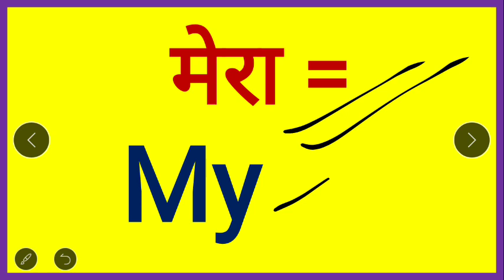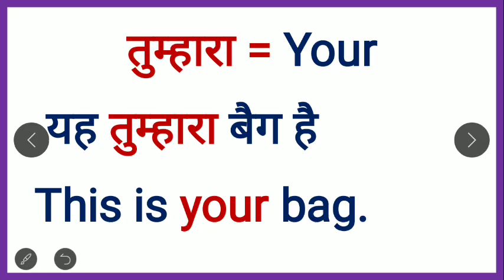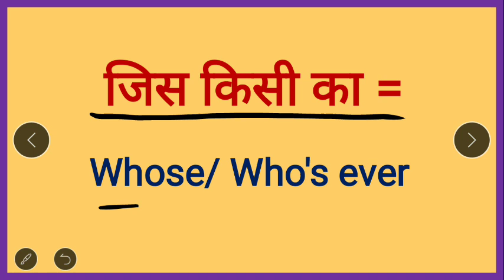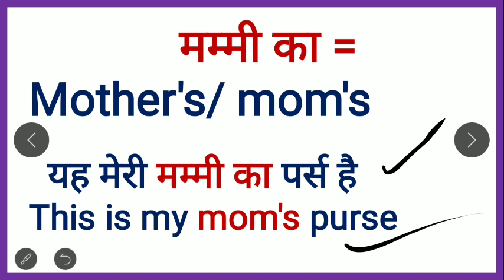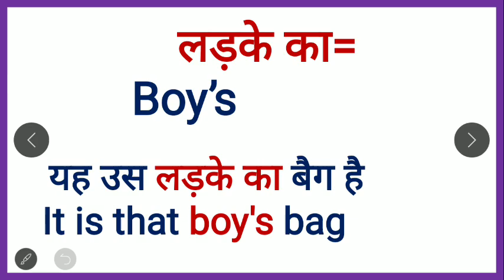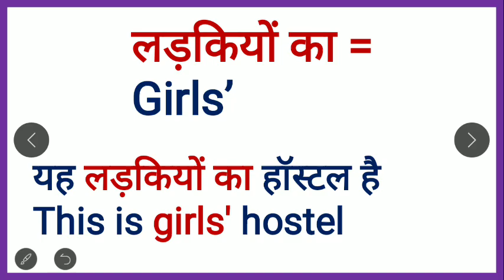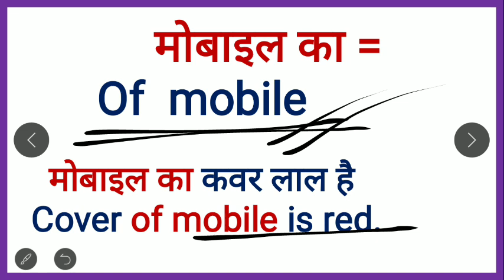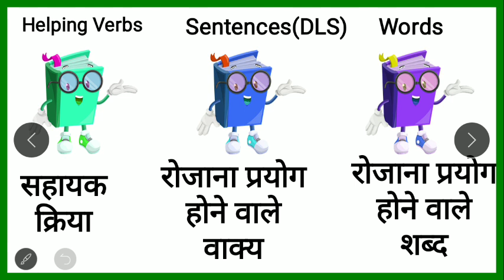अंग्रेजी पढ़ना, लिखना और बोलना सीखें/ Daily use Words/ English Speaking Practice/ Pronoun words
read english
english speaking course
english learn
english speaking
vocabulary practice